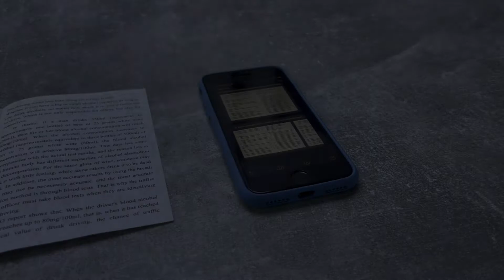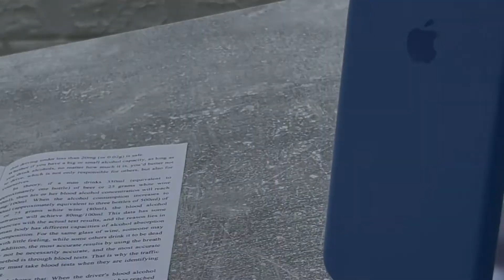Как на Iphone Сканировать Документы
1:39 - Почему нельзя Просто Сфотографировать
2:28 - Сканируем Документ
3:26 - Как Сканировать Много Страниц в Одном файле

Заказать Товар По Оптовым Ценам